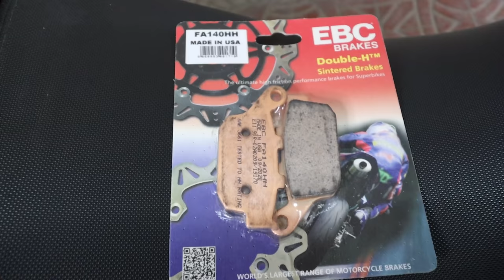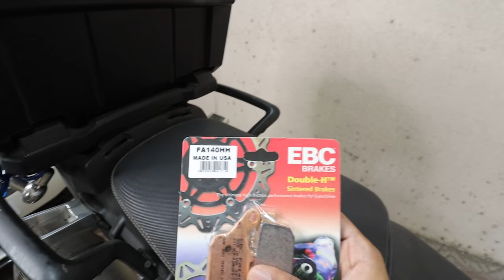1.2LAKH KE HELMET MEIN HUI PROBLEM ||AGV PISTA GPPR || BRAKE PADS FOR MY TIGER 800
Hey Guys,
Here to create automotive content in a very simplified and straight forward manner!

Instagram @kmehul16 to get the latest. updates from my side!